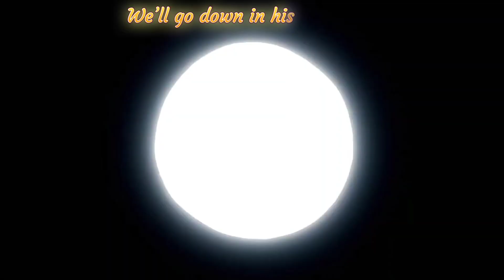Nico Robin [amv] - centuries "remake"